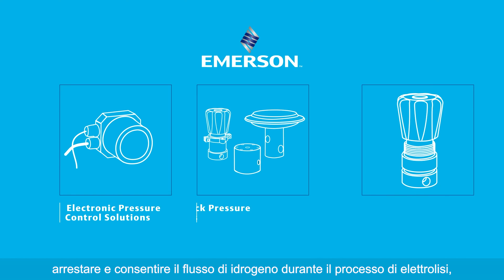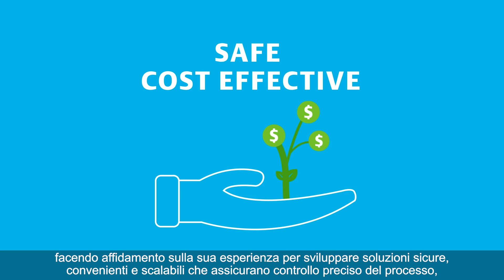Elettrolizzatori di idrogeno|Produzione di idrogeno attraverso soluzioni di elettrolizzazione sicure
I prodotti Emerson sono in grado di dirigere, arrestare e consentire il flusso di idrogeno durante l'elettrolisi. Offriamo soluzioni sicure, economiche e scalabili per un controllo preciso di processo, una produzione ottimizzata e purezza desiderata.